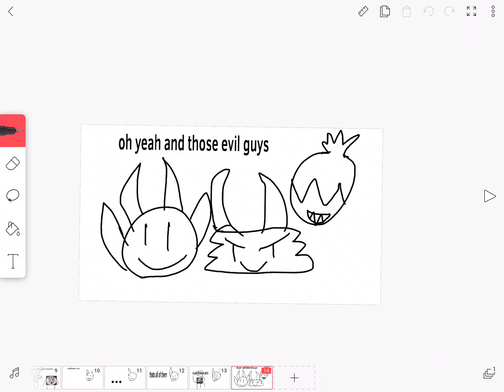There’s a new person